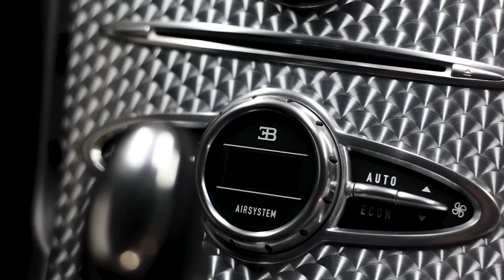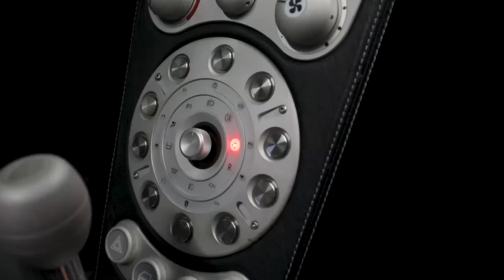30.000€ Reifenwechsel: Amian Collection Cars - Europas Nummer 1 für exklusive Super- / Hypercars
In unserer neuen Folge sind Dominik Amian, Gründer und Inhaber von Amian Collection Cars und sein After Sales Manager Manuel Draht zu Gast.
Die beiden sprechen über ihren Werdegang, den täglichen Umgang mit seltensten und höchst exklusiven Luxus Super- und Hypercars, Kundenerlebnisse und wie sie zu Platz 1 Europas exklusivsten Showrooms und weltweit sogar Platz 4 geworden sind. Autos im zweistelligen Millionenbereich und Reifenwechsel für 30.000€ sind hierbei keine Seltenheit.
Viel Spaß mit diesen besonderen und spannenden Einblicken!